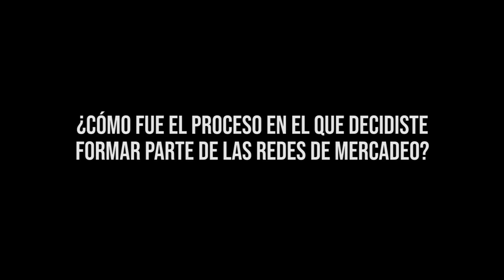Caso de Éxito en Network Marketing - Alejandro